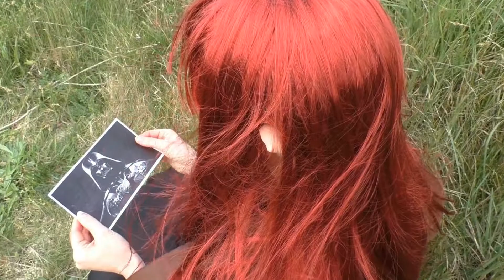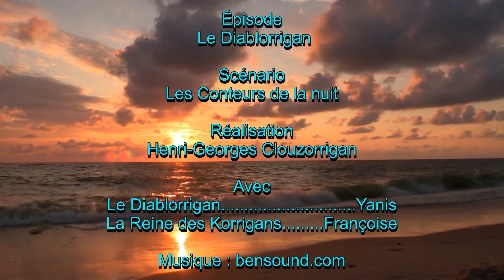Les Conteurs de la Nuit - Épisode : "Le Diablorrigan"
"Le grand spectacle des légendes 2019"
     Tous les mercredis de l'été, à 20 h - Plage de la Digue, Kerlouan
     - Participation libre -